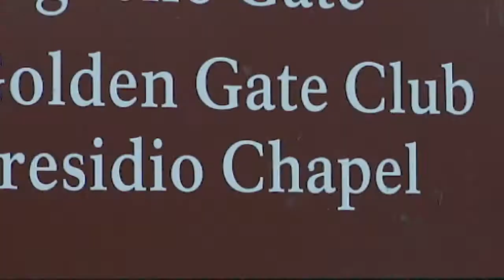Turning Data into Action: UC Davis M.S. in Business Analytics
UC Davis MSBA charter class students Scott Virshrup, Anna Shen, and Sarah Gustafson and industry leaders share their insights about the program and the importance of both data analytical skills and building business relationships. Prepare to thrive as an innovative leader in the digital economy.